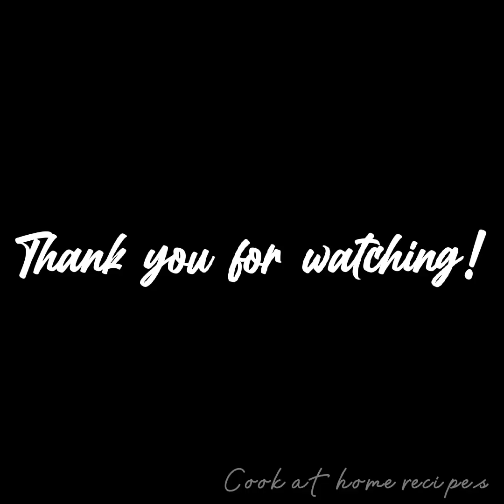Level up Turon Biko | Ube malagkit Turon | Fried Biko